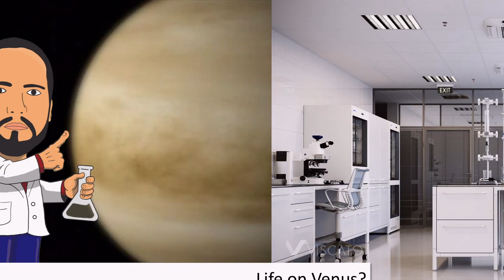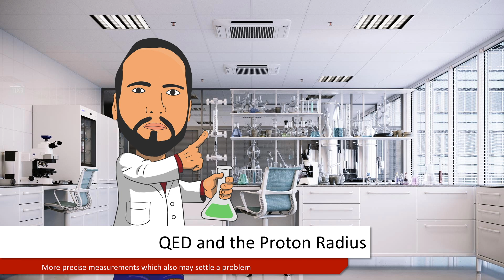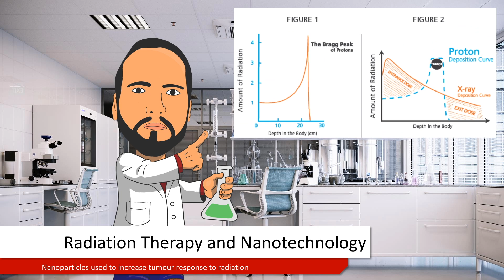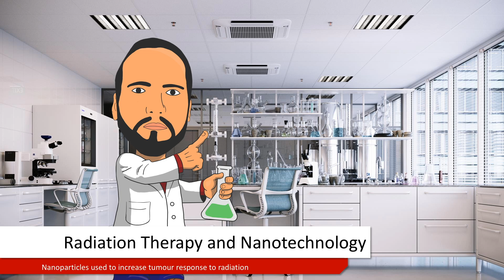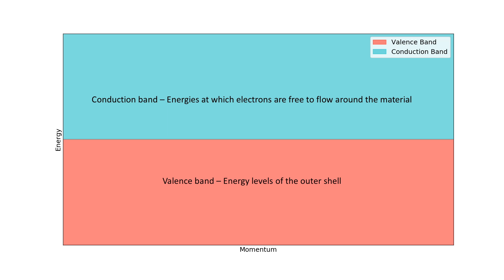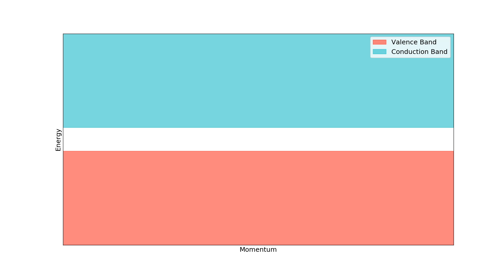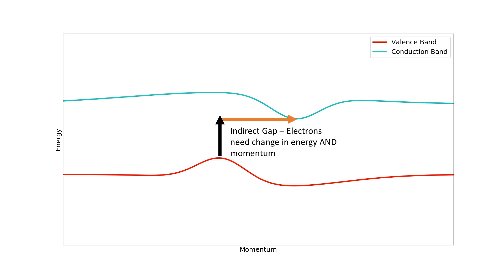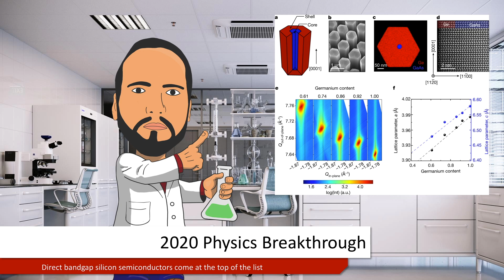Nerdline News - January 2021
The stories:
Venus:

DOI: 10.1126/science.abc7776

Physicsworld breakthrough of the year 2020 - direct bandgap silicon materials.